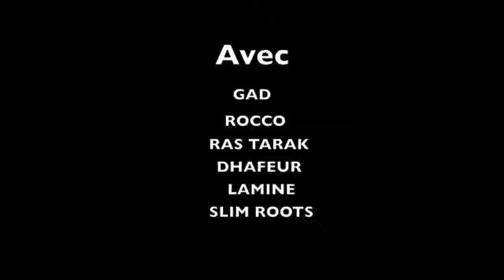CA Vs ESS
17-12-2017 Stade de radés, ambiances parmi le public du Club Africain suite à sa victoire 1-0